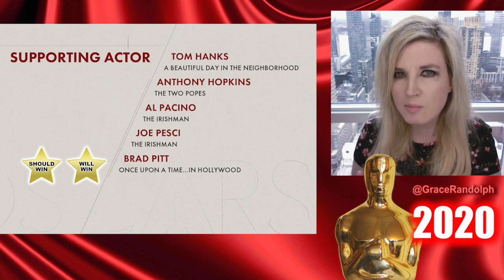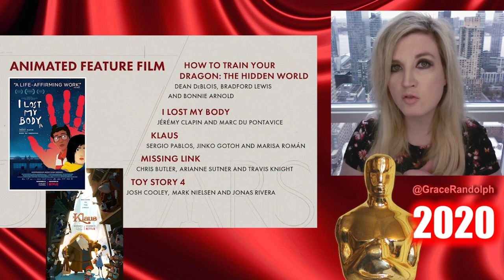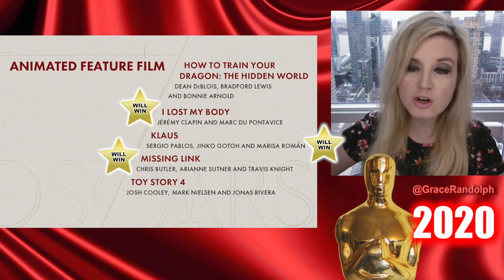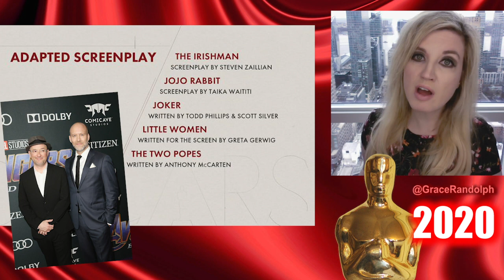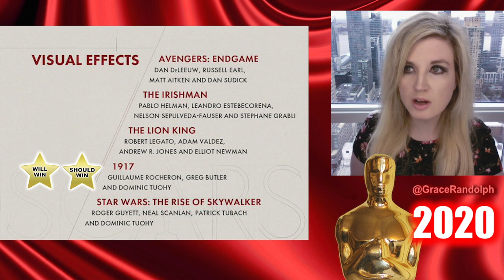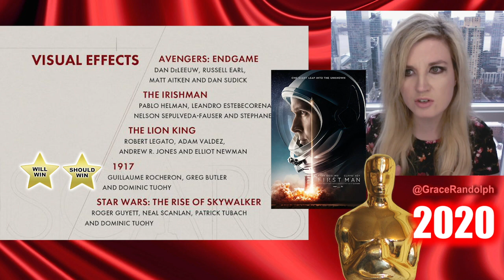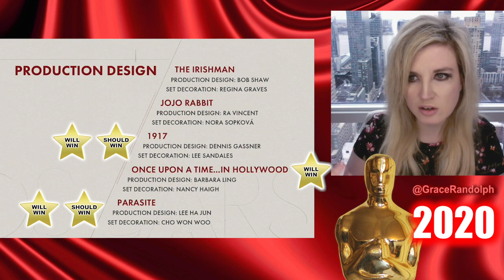Oscars 2020 Nominations, Snubs & Predictions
Oscar Nominations 2020 today! Beyond The Trailer reaction to nominations, snubs, predictions! Joker! 1917! No women directors!

Oscars 2020 today! Beyond The Trailer host Grace Randolph's reaction & predictions of the nominations and snubs! Joker, Once Upon a Time in Hollywood, The Irishman, 1917 and more! And make Beyond The Trailer your first stop for entertainment news on YouTube today!

CHAPTER TIMES
Joker Domination - 00:00
Snubs - 3:09
Best Picture - 6:57
Best Actor - 10:04
Best Actress - 10:49
Best Supporting Actor - 12:49
Best Supporting Actress - 13:58
Best Director - 15:36
Best Animated Feature - 17:28
Best Animated Short - 19:37
Best Foreign Film - 20:44
Best Original Screenplay - 21:10
Best Adapted Screenplay - 22:06
Best Original Song - 23:36
Best Score - 23:56
Best Cinematography - 24:32
Best Visual Effects - 24:47
Best Editing - 25:22
Best Sound Editing & Mixing - 25:44
Best Costume Design - 25:51
Best Production Design - 26:08
Best Hair & MakeUp - 26:54
Best Documentary Feature - 27:01
Conclusion - 27:28